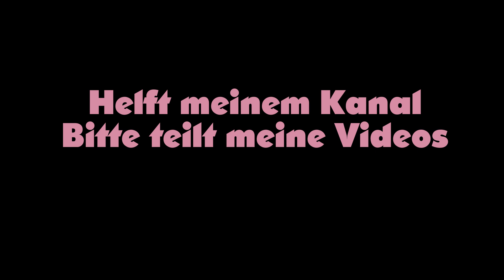Kriegstanz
Ich freue mich sehr auf das Feedback von euch. BITTE TEILT mein Video so oft ihr könnt! Ein herzliches Dankeschön an jeden, der meine Arbeit freiwillig finanziell unterstützt und somit weiterhin ermöglicht.
findet ihr viele Möglichkeiten mich zu unterstützen (via Paypal, Bank etc.).
ACHTUNG: HallMack Community – Alle Kanäle und alle Auftritte, mein Newsletter etc. findest Du
HallMack der Gorilla ist eine Kunstfigur, die Beiträge sind Satire
Bitte nehmt nicht alles so ernst!
Hier werden aktuelle Themen aus den Bereichen: Politik, Gesellschaft und Kultur kommentiert.

Hintergrund: Eigenproduktion
Falls sich irgendjemand beleidigt fühlt, bitte ich um Entschuldigung! Art. 5 III Satz 1 GG, Kunst- und Wissenschaftsfreiheit